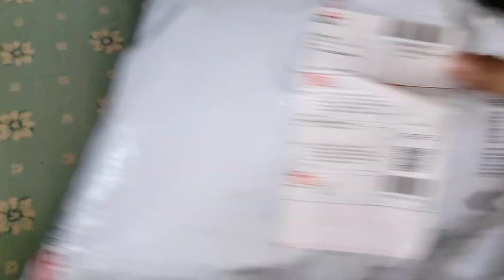Tukar Penampilan sofa lama menjadi Penampakan Sofa Baru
Hai hai semua...bagi semua yang mempunyai sofa lama seperti ni, jangan dibuang ye sebab kita boleh buat ianya kembali nampak seperti baru dengan hanya modal yang tak banyak daripada mengeluarkan modal beribu ribu ringgit utk menukar kepada yang baru ..